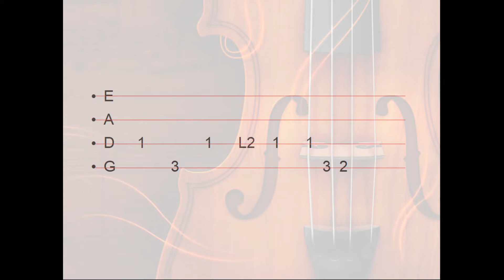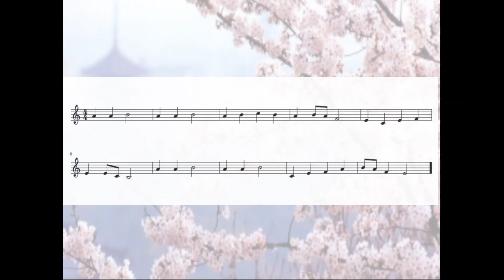Sakura, sakura - Violin TAB and play-along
Violin Tutorial and play-along
Violin TAB and sheet music
Beginner level

Sakura (Cherry Blossom), Japanese song